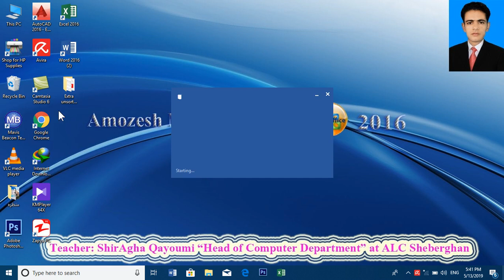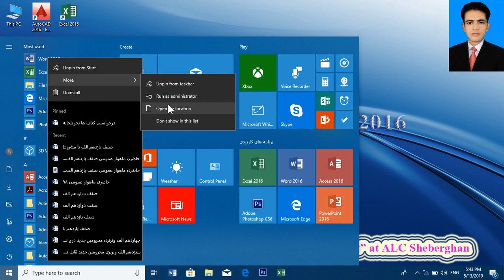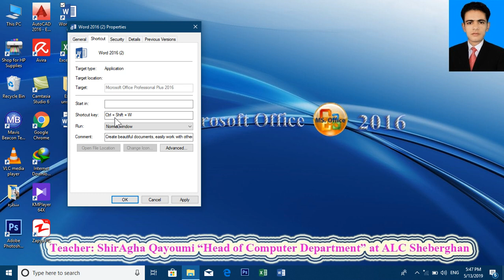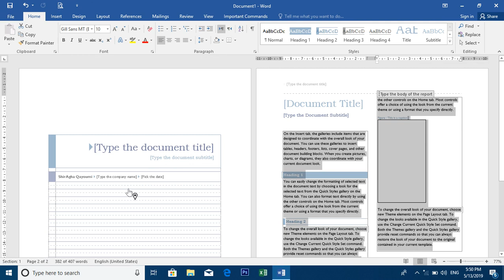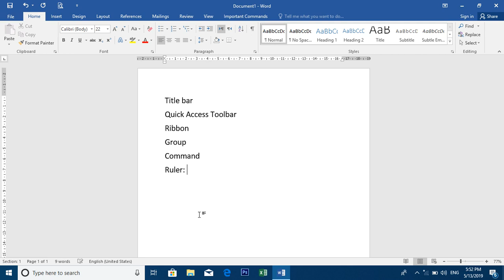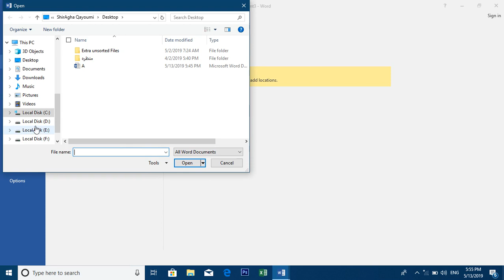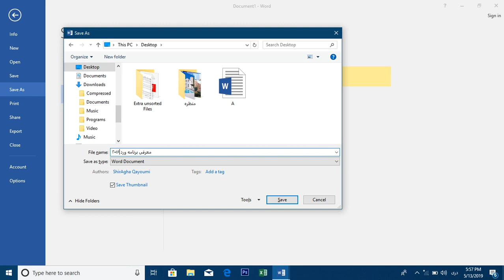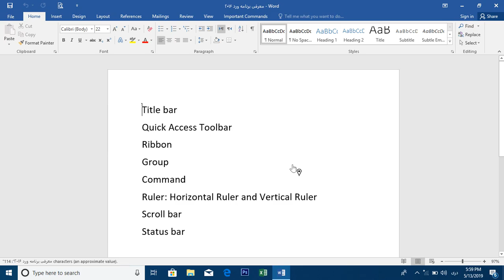معرفی برنامه Word 2016 درس اول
اولین درس برنامه ورد ۲۰۱۶:
معرفی برنامه ورد
تشریح وظایف (New, Open, Save, Save As)

در این آموزش محیط کامل ورد به شما معرفی میگردد و اسم های تمام قسمت های ورد را خواهید آموخت که به چی نام یاد میشوند و چرا به این نام ها یاد میشوند.

معرفی برنامه ورد تایم ها
معرفی ورد 0:00
طریقه های باز کردن برنامه ورد 0:28
طریقه اول باز کردن ورد 0:31
طریقه دوم باز کردن ورد 1:06
طریقه سوم باز کردن ورد 1:24
طریقه چهارم باز  کردن ورد 1:37
طریقه پنجم باز کردن ورد 3:08
طریقه ششم باز کردن ورد 3:35
طریقه هفتم باز کردن ورد 4:26
طریقه هشتم باز کردن برنامه ورد 5:03
طریقه نهم باز کردن ورد 5:23
طریقه دهم باز کردن ورد 5:51
طریقه  یازدهم باز کردن ورد 6:06
معرفی محیط ورد 7:21
مینو فایل File 11:27
طریقه ایجاد فایل جدید 11:31
طریقه باز کردن فایل های قبلی ذخیره شده 11:50
طریقه ذخیره کردن فایل ها در برنامه ورد 14:25
طریقه ذخیره جداگانه Save As 16:34
بیان شارتکت های گزینه ها 18:29